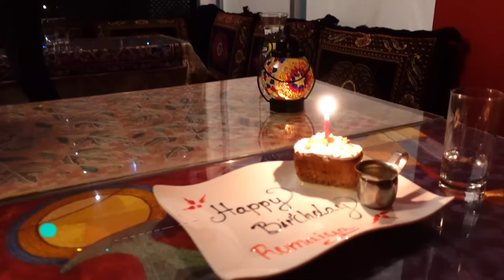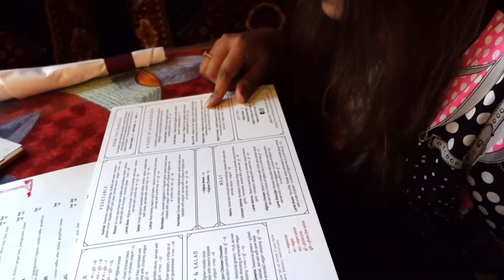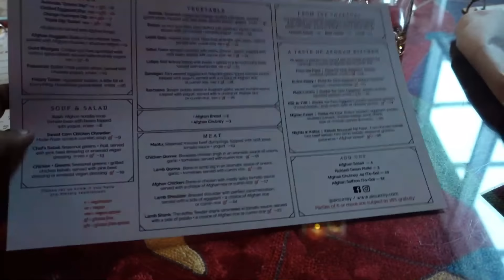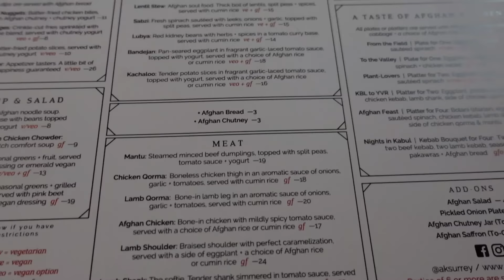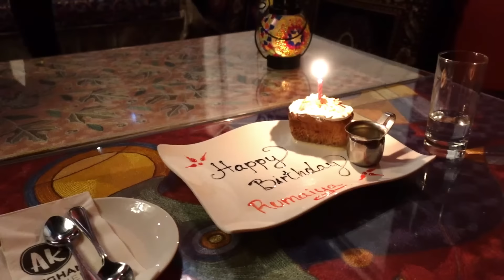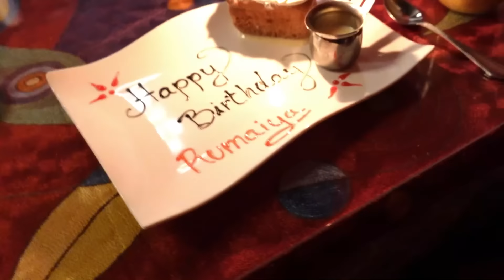কানাডায় স্পেশাল বার্থডে ব্লগ (ভ্যাঙ্কুভার এ প্রথম বার্থডে)! Shimul's Birthday Vlog - 2020!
Bangladeshi Canadian Couple - Mithun-Shimu's Story !

স্পেশাল বার্থডে ব্লগ (ভ্যাঙ্কুভার এ প্রথম বার্থডে) ! Shimul's Birthday Vlog - 2020.

Welcome to "Mithun-Shimul's Story"

আমাদের এই চ্যানেল এ আপনাকে সুস্বাগতম। আমরা বিশ্বাস করি, আপনারাই আমাদের চালিকা শক্তি।

Are you passionate about cooking? Do like to see travel videos? Do you like to discover new restaurants and food? - Then definitely this page is for you! We are a Bangladeshi Canadian Couple, we upload videos and information regarding various cooking process and extraordinary travel story of our life, in this blog.

আমরা বাংলাদেশী কানাডিয়ান দম্পতি এই ব্লগের মাধ্যমে আপনাদের কাছাকাছি যেতে চাই। আমাদের চোখে আপনি দেখবেন নতুন এক দুনিয়া। আমাদের বিভিন্ন ভ্রমণ ভিডিও, ফুড রিভিউ আর বাসায় করা রান্নার রেসিপি তো থাকছেই, আর সাথে থাকছে কিছু বোনাস টিপস ও। ২০২০ এর মার্চে আমাদের এই চ্যানেলটির যাত্রা শুরু হয়। এই অল্প সময়ে আপনাদের আশাতীত ভালোবাসা আমাদেরকে দ্বায়বদ্ধ করেছে। আমরা চাই আপনাদের এই সমর্থন অব্যাহত থাকুক।

We are on a mission to provide honest and true information through online which will have an impact on thousands of life globally. Making internet a safe and accessible place while ensure entertainment for everyone is our motto. You will live one life so enjoy it with perfect lifestyle and great information. Our team is dedicated to provide information which includes but not limited to: Current Trends, Food and Restaurants, Cooking, New Technologies, Health and Wellness and over all, direct you towards a great life style!

বিশ্বের বিভিন্ন স্থান হতে আমরা তুলি নিয়ে আসবো আমাদের করা অসাধারণ সব রিয়েল লাইফ ভিডিও আর কানাডা সম্পর্কিত বিভিন্ন ব্লগ তো থাকছেই। যেকোন পরামর্শ, প্রশ্ন অথবা আপনাদের ভালো লাগা, মন্দ লাগা নিয়ে আমাদের সাথে যোগাযোগ করতে পারেন নিচের দেয়া যেকোন মাধ্যমে। আপনাদের সহযোগিতা, পরামর্শ আর আন্তরিকতা নিয়ে সামনে এগিয়ে যেতে চাই। প্রতিটি ভিডিওতে আপনাদের লাইক আর কমেন্ট আমাদের প্রত্যাশা।

Thanks for being with us, let’s walk towards a great lifestyle.

Cheers !!